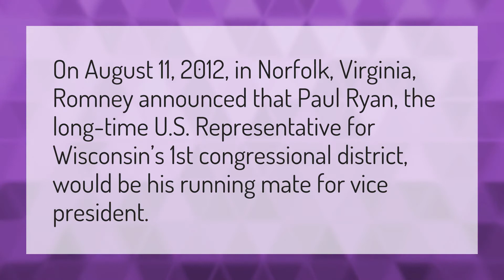Who was Romney's running mate in 2012?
Mitt Romney Speech • Who was Romney's running mate in 2012?